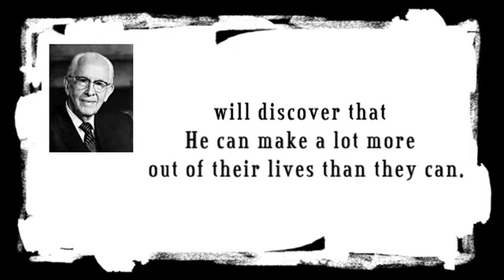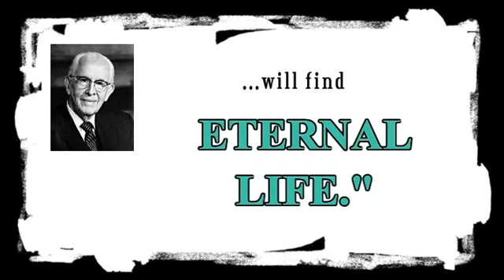Why should I believe in God?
"Men and women who turn their lives over to God will discover that He can make a lot more out of their lives than they can.

--The Prophet Ezra Taft Benson, President of The Church of Jesus Christ of Latter-day Saints from 1985 to 1994.